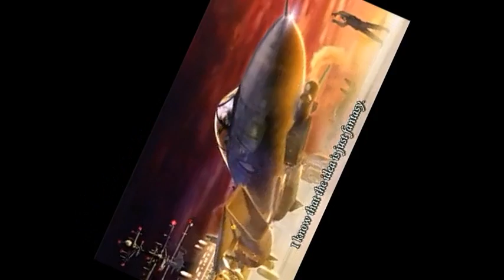BLAKKJADEZ FT MAsTa CheifA- THE FLy.wmv